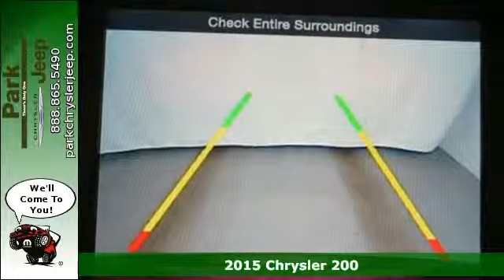2015 Chrysler 200 Minneapolis MN Burnsville, MN NC56112 - SOLD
Year: 2015
Make: Chrysler
Model: 200
Trim: C AWD
Engine: 3.6L V6
Transmission: Automatic 9-Speed
Color: Velvet Red Pearlcoat
Interior: Black w/Leather Trimmed Bucket Seats
Stock #: NC56112
VIN: 1C3CCCEG3FN644166
Optional equipment includes: Dual Pane Panoramic Sunroof Navigation & Sound Group I Safetytec Premium Group Premium Lighting Group Wheels: 19' x 8.0' Gray Polished Spoke Aluminum... with MSRP of $38290 See our Park Difference with this Velvet Red Pearlcoat Chrysler with Black w/Leather Trimmed Bucket Seats Interior and Automatic 9-Speed Transmission. At Park Chrysler Jeep we give you our Best Price First with Internet Prices* that apply to everyone! We are Family Owned since 1957 we serve customers all over the Minneapolis/St. Paul Metro Area and we have an Exclusive Lifetime Powertrain Warranty on new vehicles!*** Our staff has been hand picked to make sure you have the fastest most fantastic buying experience possible. We take all trades and have over 30 Lenders. We'd love to see your vehicle and even if you don't buy from us we'll give you a no obligation bid for your car! NEW LOW PRICE* All Wheel Drive*** Don't bother hunting for any other Sedan!! Move quickly!! Incredible price!!! Priced below MSRP*** Extremely sharp!! New Inventory.. Optional equipment includes: Dual Pane Panoramic Sunroof Navigation & Sound Group I Safetytec Premium Group Premium Lighting Group Wheels: 19' x 8.0' Gray Polished Spoke Aluminum... Don't bother hunting for any other Sedan!! Move quickly!! *Our Internet Price includes all available incentives and rebates to the dealer including special financing allowances that may be forfeit when choosing promotional APR offers. We don't include conquest or other discounts for which only some customers may qualify. Discounts may be subject to residency restrictions and buyer must take delivery from dealer inventory. **Please note that when we have not yet photographed a particular vehicle stock photos are provided as model representation only and not all options shown may be equipped. ***See dealer for Lifetime Powertrain Wa

Address:
1408 W. Hwy. 13